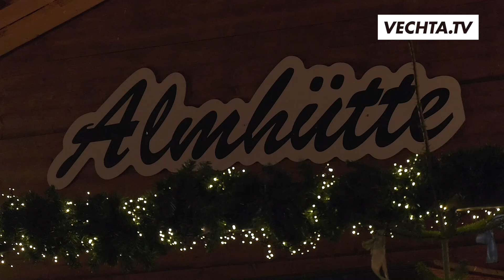Weihnachtsmarkt 2024 in Vechta - Christmas Market in Germany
Am 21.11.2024 wurde der Weihnachtsmarkt in Vechta eröffnet.
The Christmas Marktes in Vechta/Germany is open.